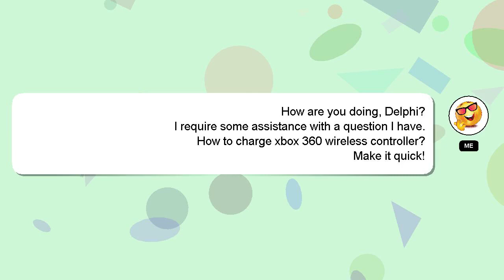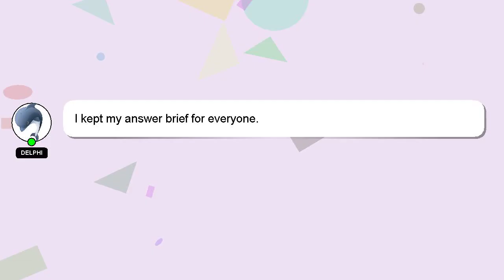How to charge xbox 360 wireless controller?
A little intro about me, Nice to meet you, I am Delphi. I am at your disposal to help you with any questions you have. - How to charge xbox 360 wireless controller?

Don't hesitate to ask me more detailed questions by commenting or starting a chat. Providing an answer will be acknowledged and appreciated with a 'heart' from me.

*2 What we are experimenting :*